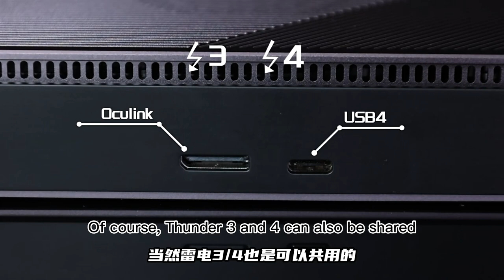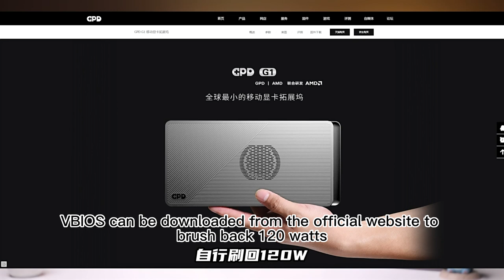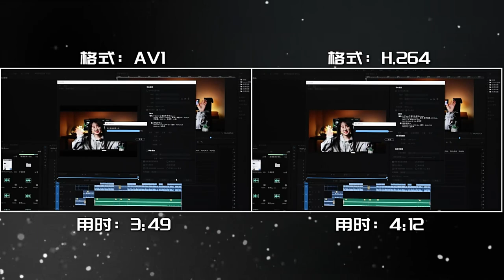Best partner of ultrabook, the GPD G1